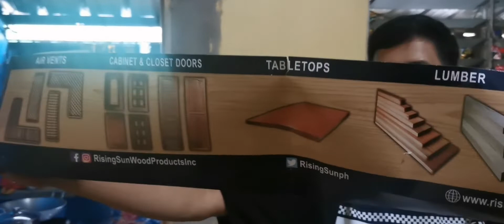paanu magkabit o mag installed ng pinto